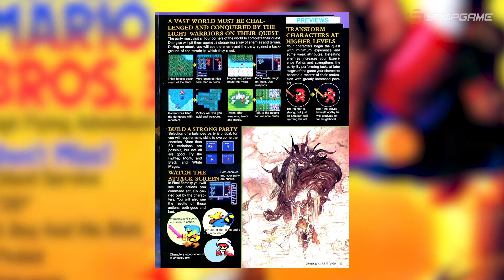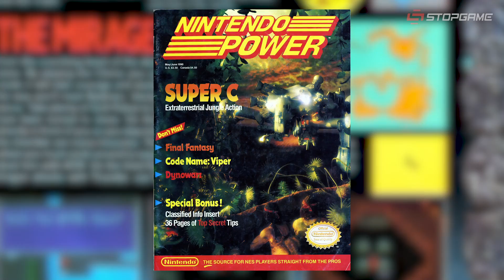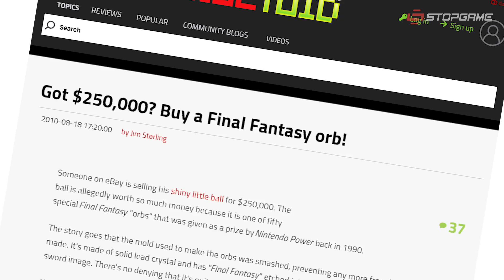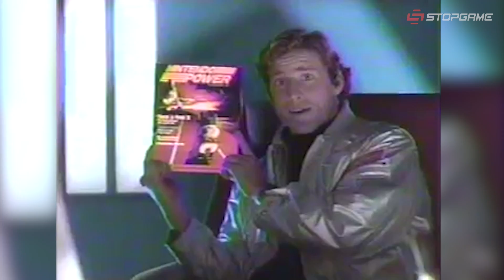10 безумных фактов о Final Fantasy I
Уже очень много всего сказано о первой Final Fantasy в дебютном выпуске истории серии. Однако есть некоторые любопытные, забавные и просто сумасшедшие события, которые происходили с первой «Финалкой», но так и не смогли найти себе место в полуторачасовом выпуске.